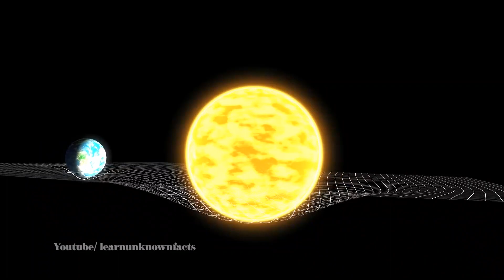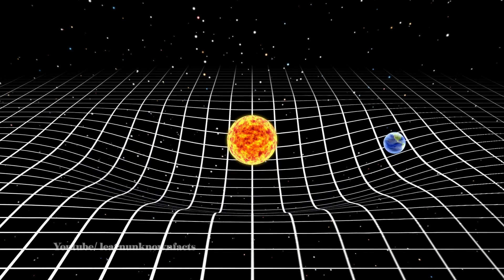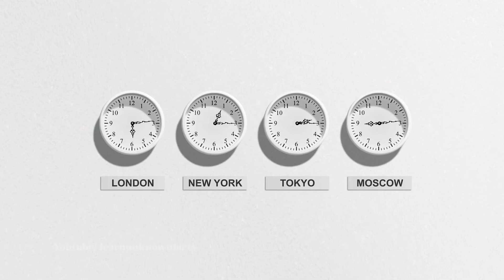Time Travel Without a Time Machine? Crazy Facts About Time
“Explore the fascinating concept of time travel without a time machine! In this video, we dive into scientific theories, mind-bending paradoxes, and real-world phenomena that could bring us closer to traveling through time. Get ready to rethink what’s possible!”